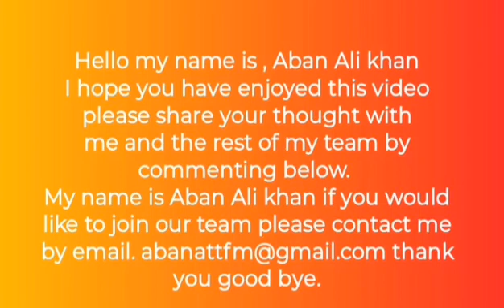A beautiful video 3 by Aban Ali